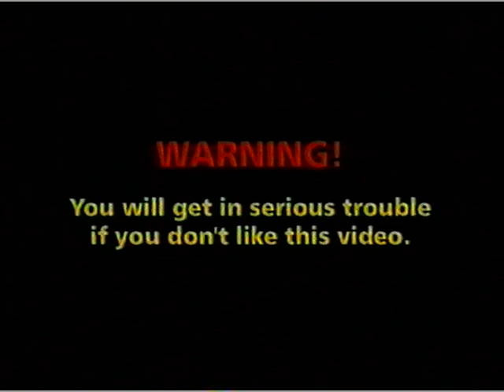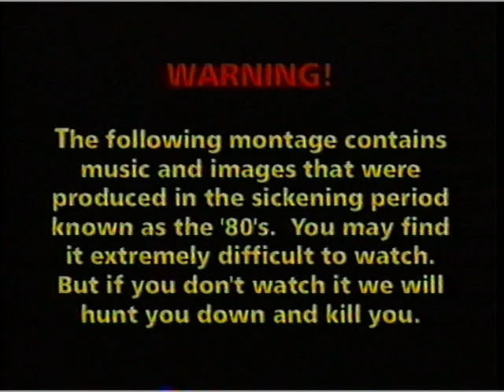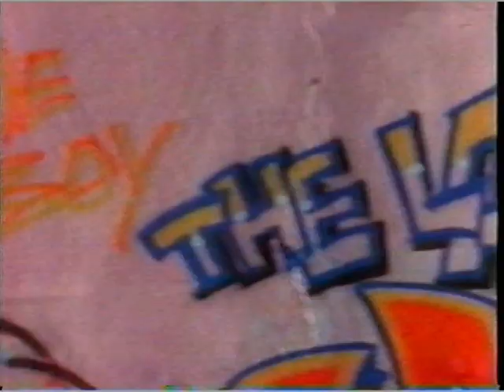Dweezil Zappa Music for pets vhs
Z Music for pets